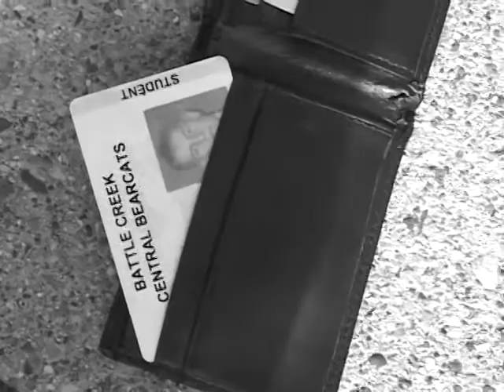Identity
A man wakes up with no knowledge of who he is.

An unfinished piece by Joseph Armanini.